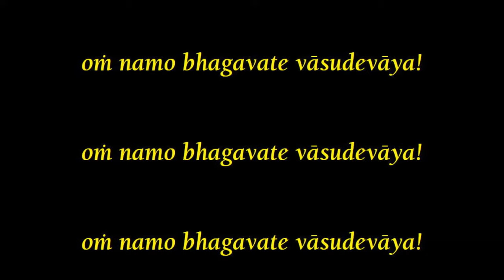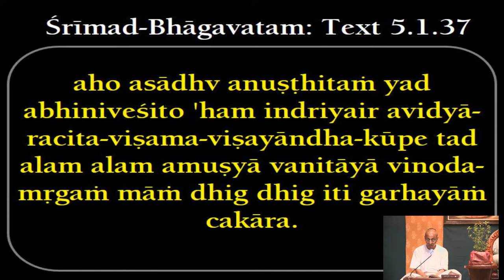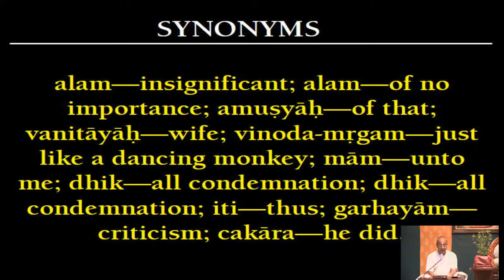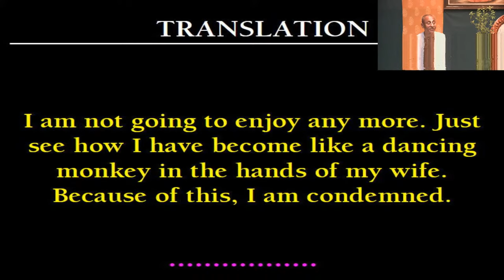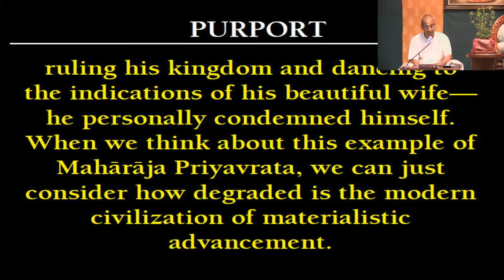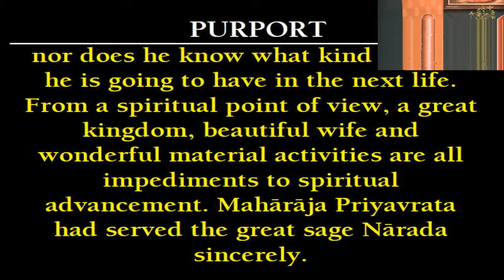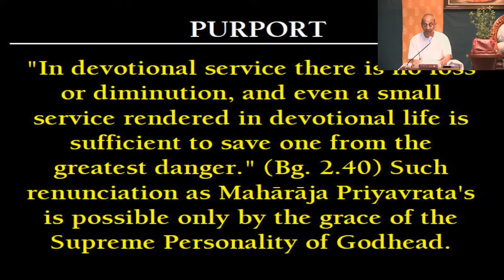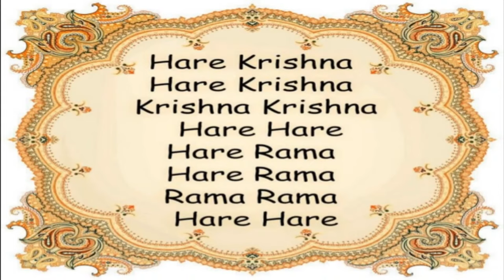Escaping from a deep dark well I HG Chanchalapathi Dasa I SB 5.1.37 I 17.07.2020